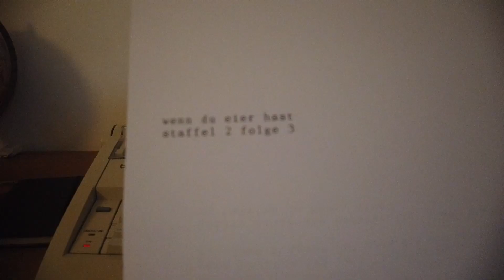WENN DU EIER HAST! #2 | mit Leo Machere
Osmo City Gang Präsentiert:

Sie sehen eine Produktion der Galaktischen Föderation für 7 Dimensionale Kunst

Bei diesem Video handelt es sich um eine sarkastische Parodie, die in keinem Fall ernst zu nehmen ist. Jeglicher Bezug zu real exestierenden Personen ist zufällig und ungewollt, oder basiert auf radikalem Sarkasmus, welcher niemanden angreifen oder verletzen soll.